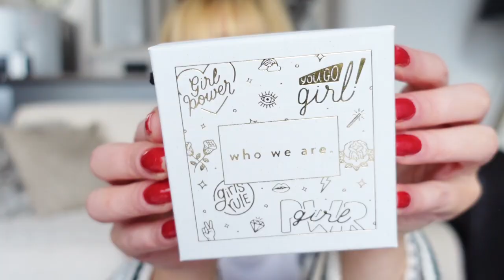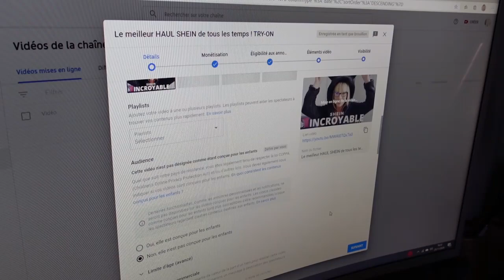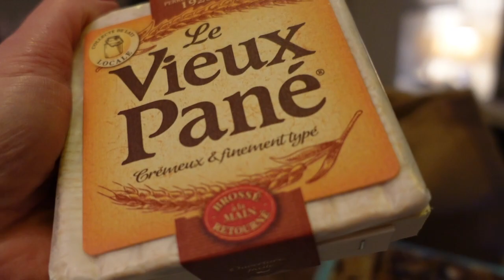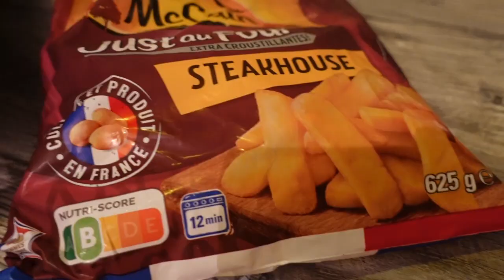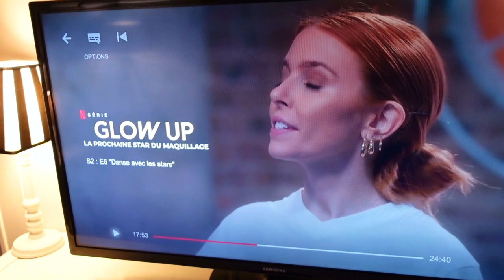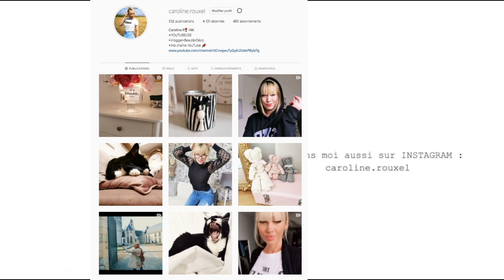SON COUP EN DOUCE !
Produits offerts
 de -20% sur tous les bijoux même la nouvelle collection. Il est valable jusqu'au 26 décembre 2020.